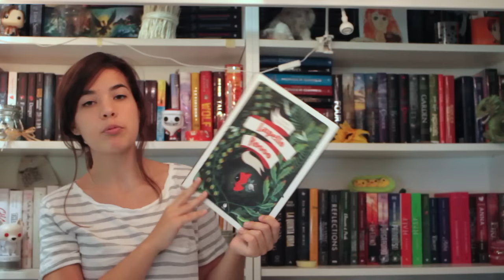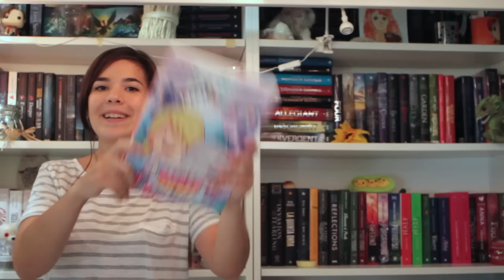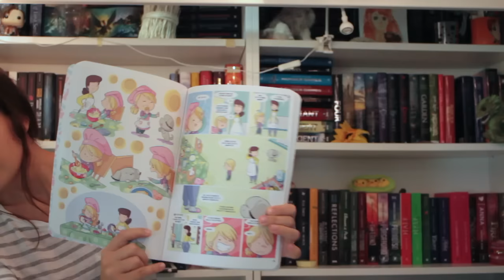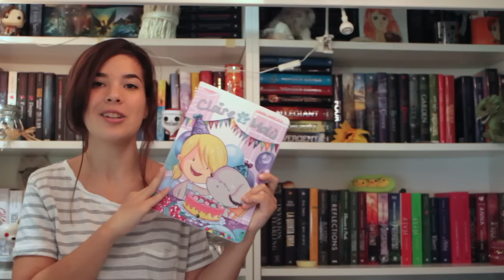Wrap Up! Settembre 2016 + ultimi acquisti || Yuu Channel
*LEGGIMI, LEGGIMIII*
Dove acquistare i libri citati?
-L'isola degli sperduti
-Io Prima di Te
-La caduta dei tre regni
-Lupetto rosso
-Percy Jackson V
-Pretty Deadly 1
-Claire e Malù
-Ti giro intorno
-Silver Bay